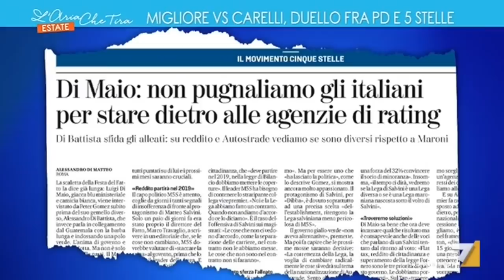Emilio Carelli ospite a L'Aria Che Tira La7 03-09-2018